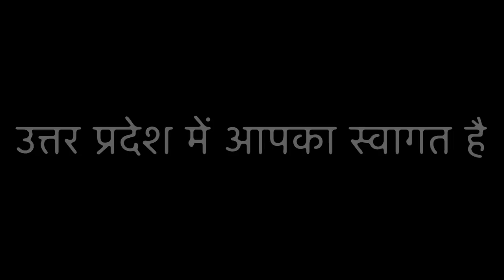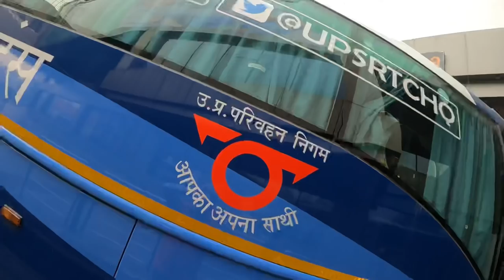Lucknow to Prayagraj AC VOLVO Bus | Brand New UPSRTC VOLVO B8R operated by Pawan Hans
Watch this Vlog featuring UPSRTC's Brand New VOLVO Bus Service from Lucknow to Prayagraj, having Luxury Seats, Air Conditioning, Safety, Secutiy and Comfort. This video features details of service, bus interiors, boarding and dropping points, rest stops and skilled VOLVO Bus driving by our Captain Navinder Singh ji

Service Details
UPSRTC VOLVO B8R AC Seater(2+2)
Capacity-43
Fare-538 INR
Boarding Point-Alambagh Bus Stand, Lucknow
Dropping Point-Civil Lines, Prayagraj
Amenities- AC, Charging point, Panic Button, Emergency Exits, Fire Alaram, Bottle and Paper Holder
Book your tickets on redbus.in or upsrtconline.co.in
or directly from Bus Conductor(First Come First Serve)

Lucknow to Prayagraj Timings- (06:00,07:00,08:00,10:00,12:00,13:00,14:00,18:00,19:00,20:00)
Prayagraj to Lucknow Timings-(06:00,07:00,08:00,12:00,13:00,14:00,17:00,18:00,19:00,20:00)

Other Routes of UPSRTC by Pawan Hans
Lucknow-Chandigarh-Lucknow
Lucknow-Dehradun-Lucknow
Lucknow-Aligarh-Lucknow(via Agra)
Delhi-Bareli-Delhi
Delhi-Dehradun-Delhi